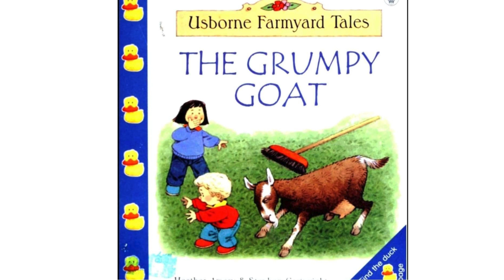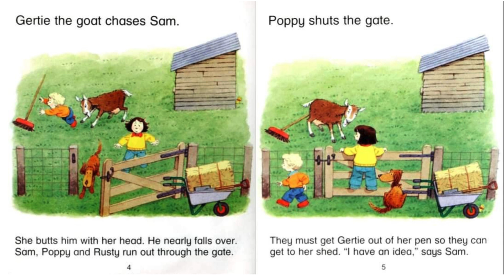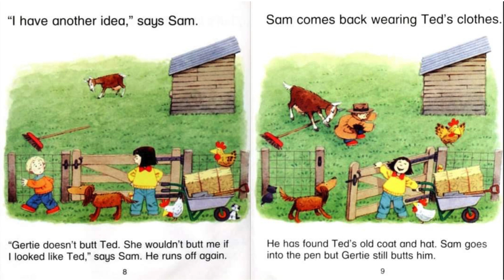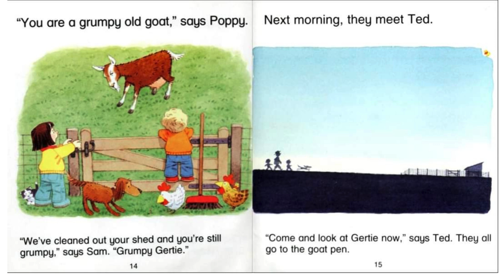Grumpy goat🐐 | kids short story | read along with saad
An interactive short story for kids where a goat is extremely grumpy and stubborn and in the end she finds true happiness .. somehow